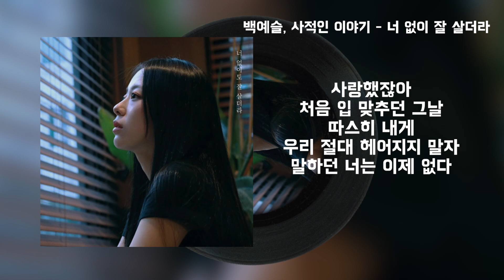백예슬 , 사적인 이야기 - 너 없이도 잘 살더라 / kpop / Lyrics / 가사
이 영상에 대한 수익은 모두 원작자에게 돌아갑니다.